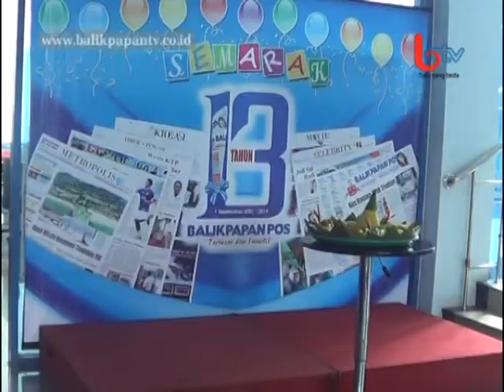ultah balikpapan pos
LIPUTAN KOTA, Balikpapan (02/09/2014) - Diulang Tahun ke 13 Balikpapan Pos, segenap jajajaran dan Karyawan kaltim Post Group turut memeriahkan acara yang bertajuk Semarak 13 Tahun Balikpapan Pos. Dalam acara tersebut, juga diadakan Donor Darah, dan berbagai acara menarik lainya.